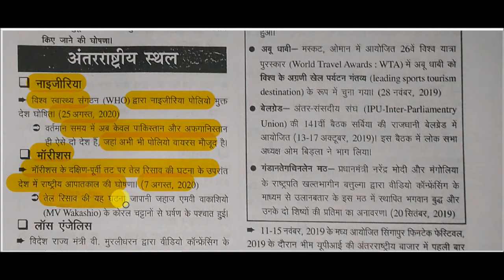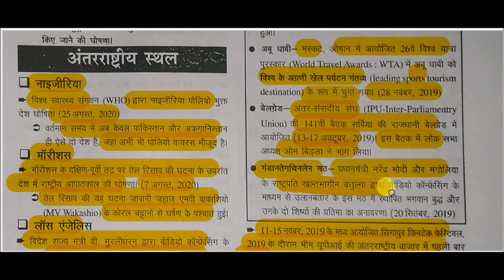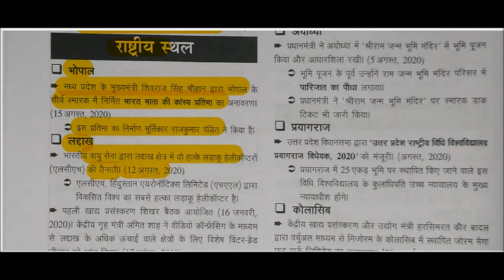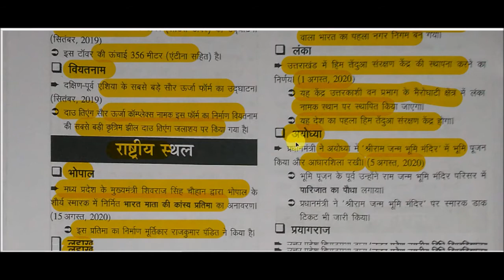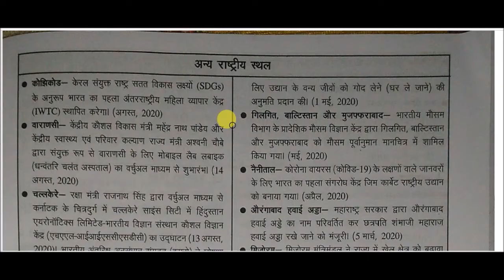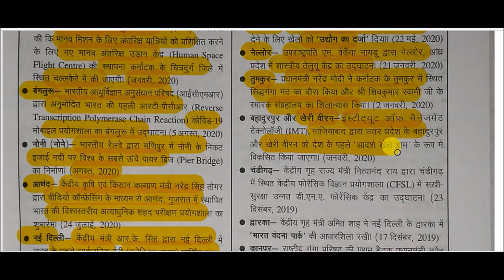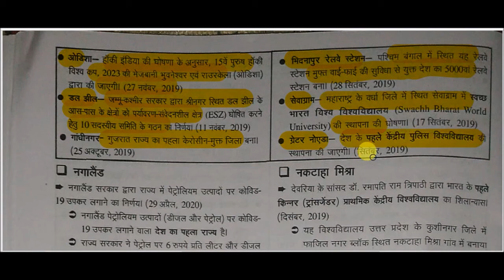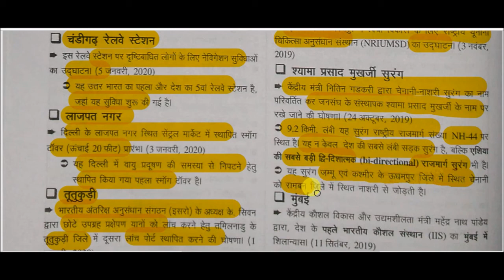Drishti current affairs 2020 || edristi ghatna chakra current affairs -: famous places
famous places current affairs for All Competitive Exams like SSC, Railway, IB, Bank, UPSC, BPSC, MPSC, PCS, etc.